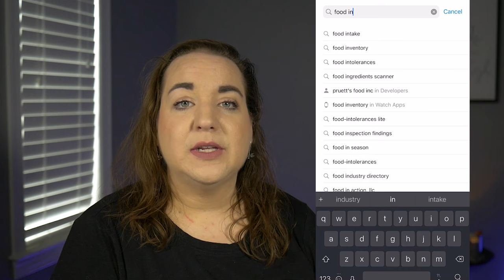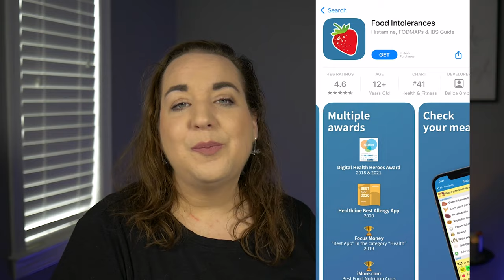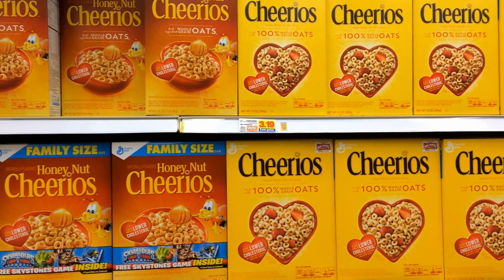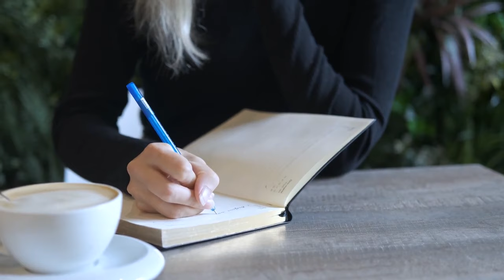Low Histamine Diet Basics & Tips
When I figured out that my daughter had histamine intolerance and Mast Cell Activation Syndrome, diet was the first area I was able to make changes to quickly see some relief in her symptoms. It was clear that it wasn't a long term solution but a way to take some pressure off her system in order to heal the root causes. This video I share some basics about low histamine diets as well as five tips that I wish I knew at the beginning. I hope this is helpful for you on your own journey! As a mom of a kid/toddler with MCAS and histamine intolerance I know it can be hard but let me know if you have any questions or need more details!

//SAY THANKS
Buy me a coffee to say thanks if this video was insightful and you want to contribute to my dreams of becoming a Certified Traditional Naturopath to help others on their healing journey.

A personal collection of our top three recipes that we couldn't survive without!

// FREE GUIDED MEDITATION - FOOD STRESS ANXIETY
A relaxing guided meditation led by someone who has been in your shoes and knows how overwhelming it can feel to try to navigate unpredictable food reactions.

New videos regularly about stress resilience, integrative wellness, complementary and alternative modalities, empowerment, and holistic health.

// LAUREN’S FIGHT CLUB - LAUREN’S LEGACY
My best friend, Lauren, passed away from Colorectal Cancer at age 36 in December of 2022. She was passionate about Colorectal Cancer awareness as well as spreading joy, love, and resources. To be kept up to date about what we plan to do to keep her legacy alive, go
I also highly recommend anyone with IBS like symptoms to take their FIT Colon Cancer Screening Test. Lauren was dismissed by her doctors then diagnosed with stage IIIc colorectal cancer at age 33. A test like this when she first had symptoms could have saved her life.